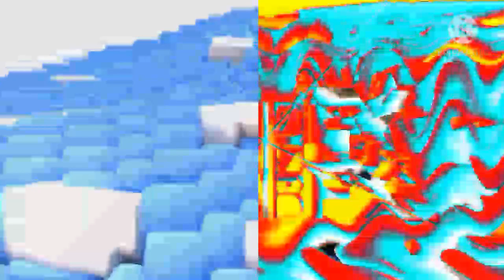(Last Video On Ring of word and Letter & Futuristic 3.0 Series) 76 Samsung Logo Balls Are Sliding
Goodbye To Ring Of Words And Letters & Futuristic 3.0! It's Time To Moving To NBC Snake Logo By MFMEWSSLE175!